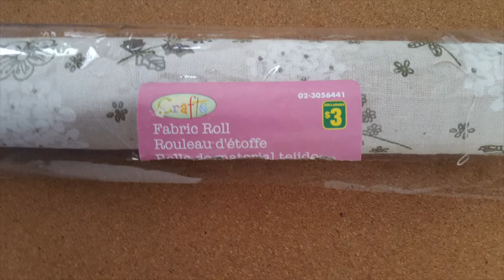Fabric Pin Board / Notice Board / Memory Board (Very Simple & Easy To Do)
Turn a boring cork pin board, notice board or memory board into a fabulous fabric or canvas pin board for notices, photos, TO DO lists, memory minders, etc. Very easy to do - DIY. The only tools needed are a pair of scissors and a small plastic paint trowel. No gluing. No nailing. No taping. The cork board was purchased from a Winners or Marshall's store (for around $30CAD), while the fabric is from a Dollar Store (for $3CAD). The finished pin board was a pocket for storage of larger photos, such as 8x10 school portraits.